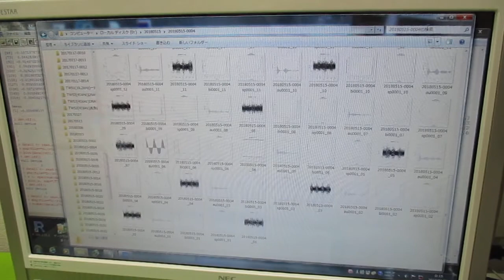超音波の音圧測定解析（オリジナル超音波システム） ultrasonic-labo